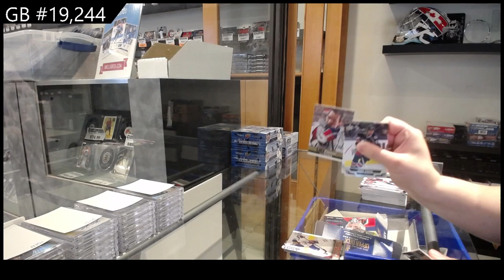13-14 UD Series 1 & 14-15 UD Series 1 Hockey Blaster Box Break - C&C GB #19,244